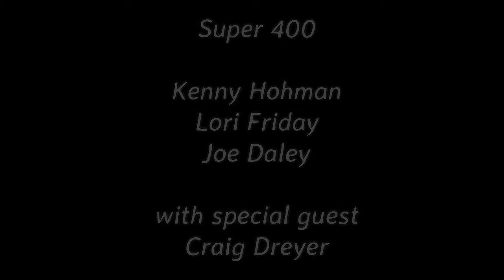Super 400 - "Thank The Moonlight"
An UPST8MUSICFANZONE video. Recorded at The Dinosaur BBQ, Troy, NY. 2/13/2016.

The Super 400 is:
Kenny Hohman (Guitar, Vocals)
Lori Friday (Bass, Vocals)
Joe Daley (drums)
with special guest Craig Dreyer (Keyboards, Saxophone)

Live show video and audio recorded by UpSt8MusicFanZone.